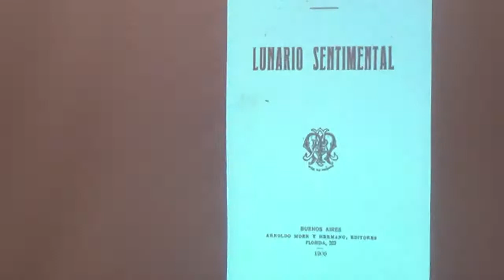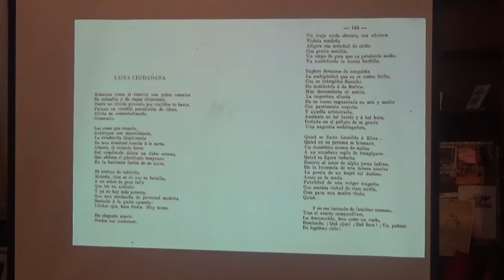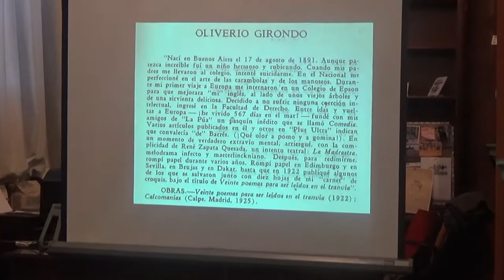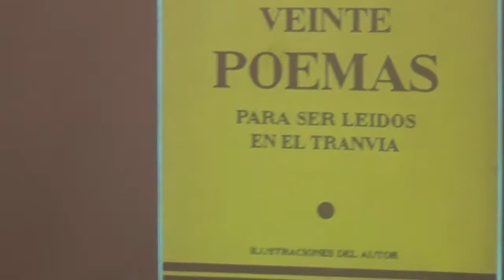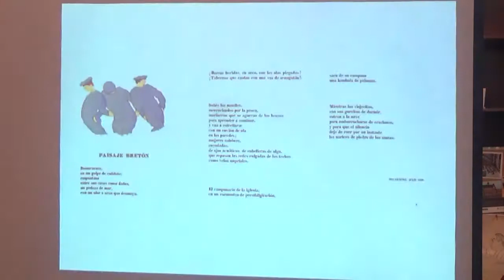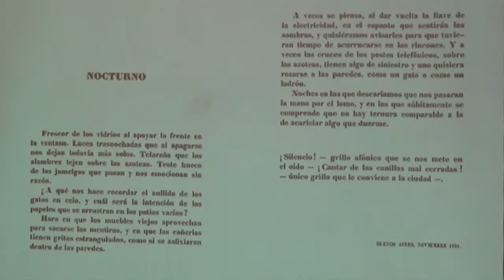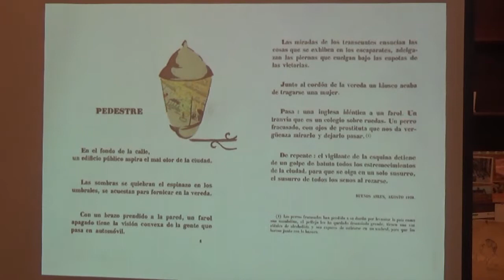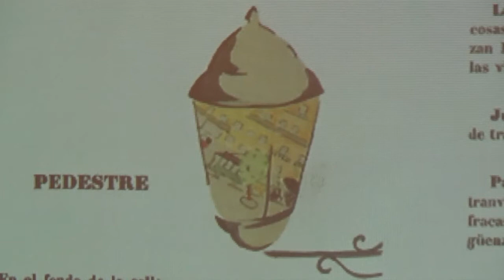Tertulia Americana: La poesía en el tranvía, de Lugones a Girondo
Palabras de apertura de la Lic. Graciela Perrone y exposición de Martín Greco.
En esta tertulia, Greco se propone leer algunos poemas de Lugones y de Girondo y trazar líneas de continuidad entre dos momentos fundamentales de la literatura argentina.
Martín Greco es licenciado en Letras (UBA); investigador, guionista de cine y docente (Universidad de Buenos Aires / Universidad Nacional de las Artes). Es autor de numerosos estudios sobre autores de las vanguardias hispánicas. Editó, entre otros, los siguientes libros: La penosa manía de escribir: Ramón Gómez de la Serna en la revista Saber Vivir; Membretes, aforismos y otros textos de Oliverio Girondo; Escritores en la frontera; Escribidores y náufragos: Correspondencia Gómez de la Serna – Guillermo de Torre y La ardiente aventura: Cartas y documentos inéditos de Evar Méndez, el director de Martín Fierro (estos dos últimos junto a Carlos García)